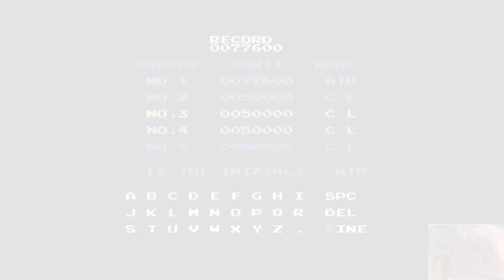UN GIOCO A CASO-IL GOBBO DI NOTREDAME